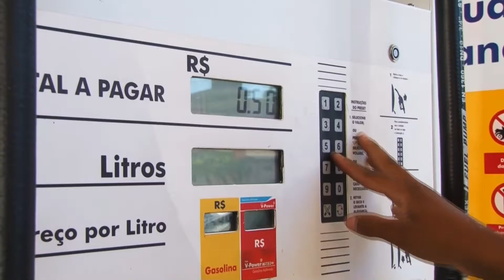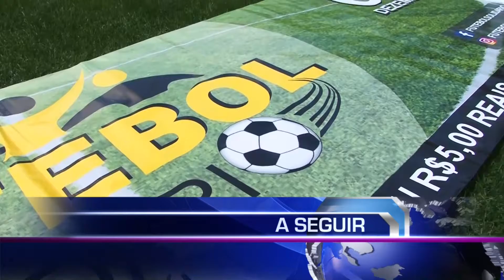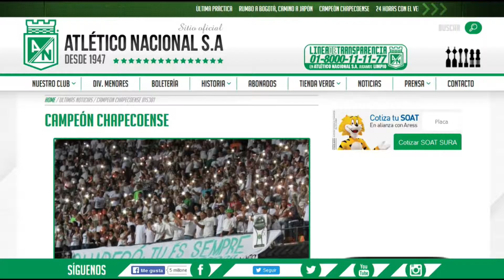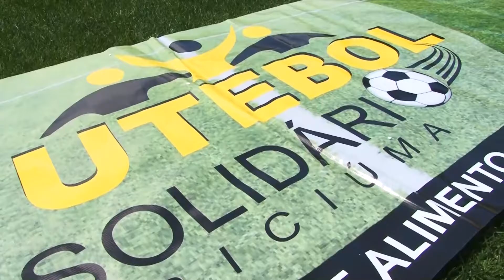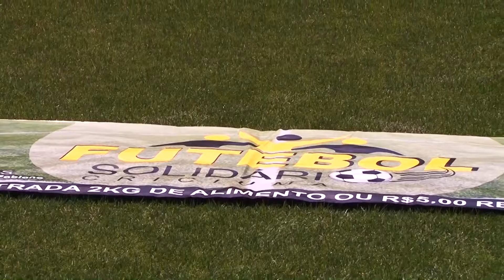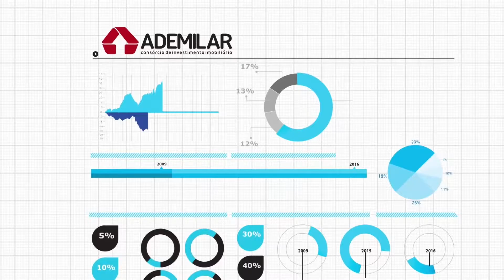Litoral Sul Notícias 06.12.2016